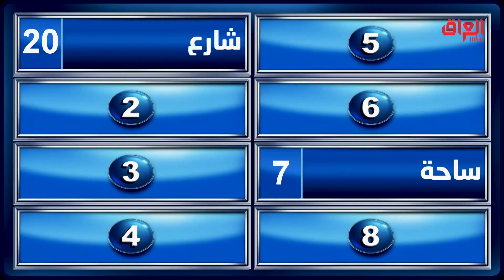شنو أحلى نصب بالعراق بالنسبة إلكم؟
عائلتي_تربح | شنو أحلى نصب بالعراق بالنسبة إلكم؟